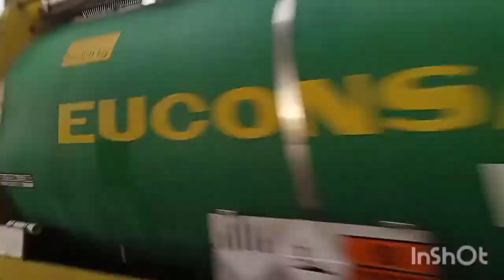Tarde/noche de viernes de caza en Palacio de Congresos